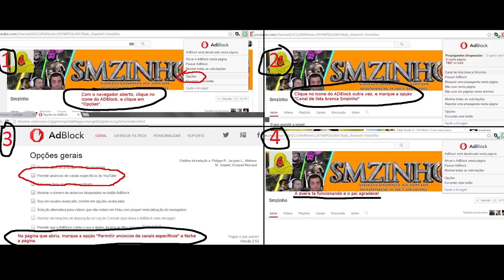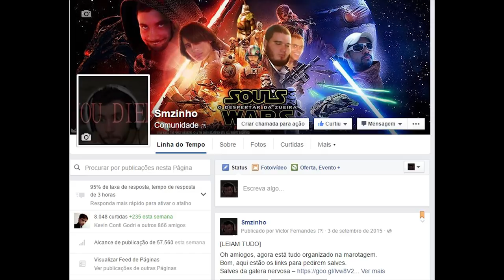God Hand PT#23 - Rapaz, que lugar da desgraça é esse?